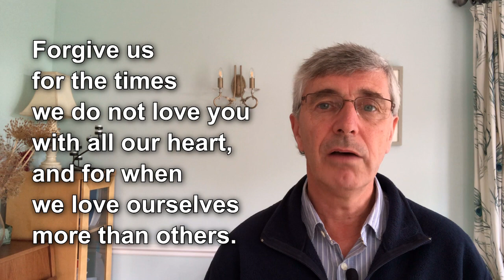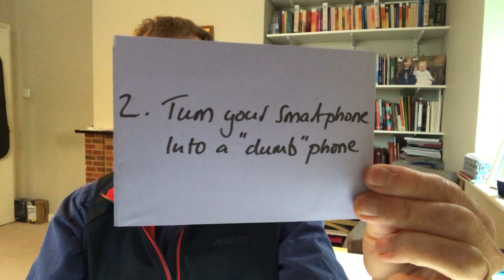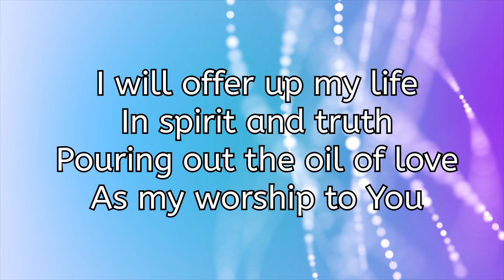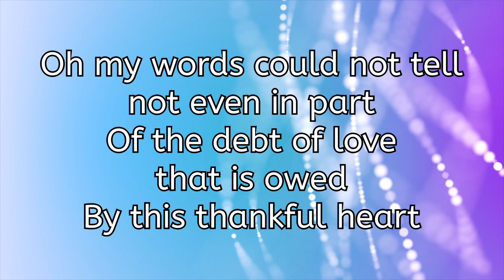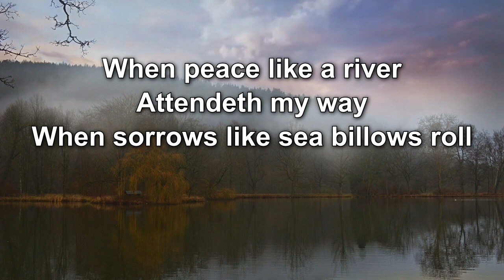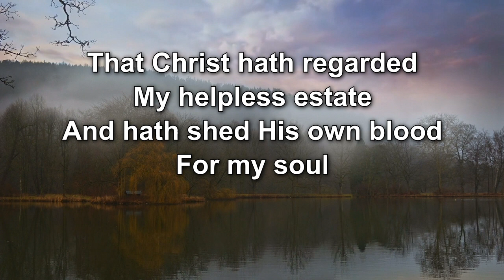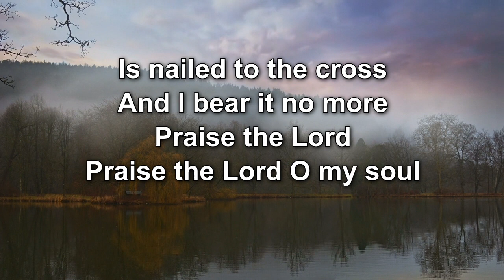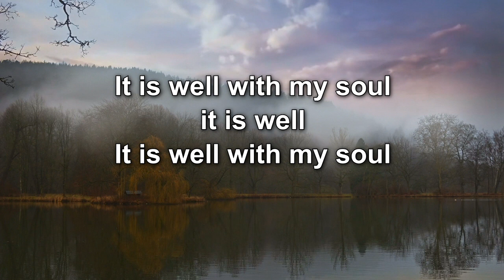Online Service 18th October 2020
The Ruthless Elimination of Hurry
Slowing - scuba, not jetskis
Psalm 1